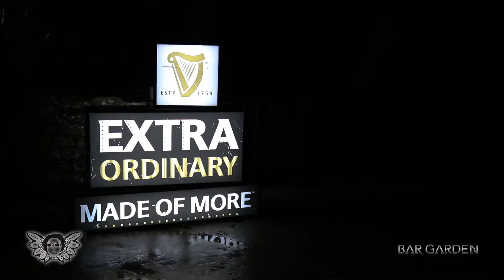Bar Garden @ Dubwise Trinidad Protoje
Wadada Movement. Dubwise. Protoje. Yardcore. Lion Twins. Vybz! This event took place at the North Deck Nov 2016